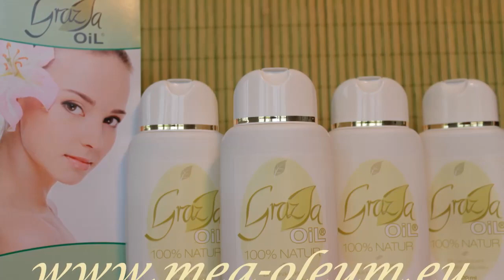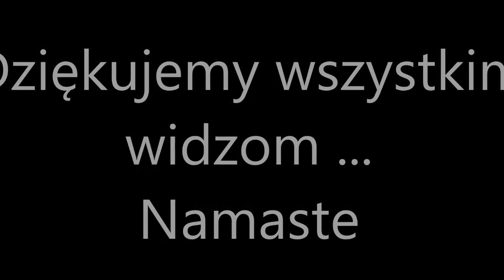Poznaj cud z Natury ...